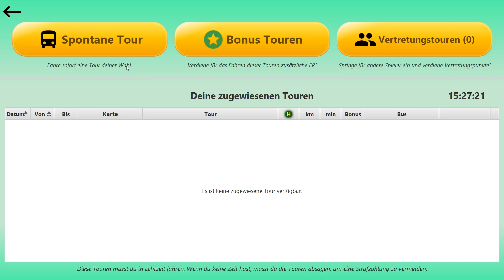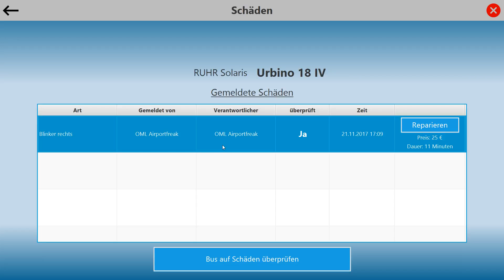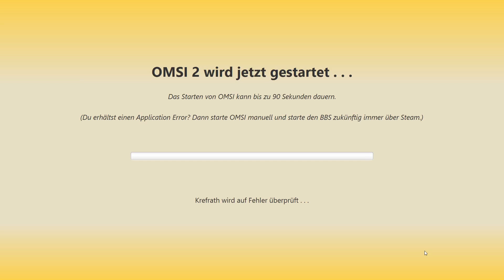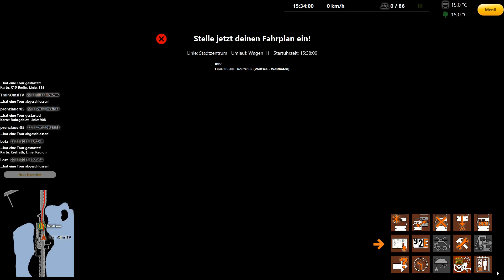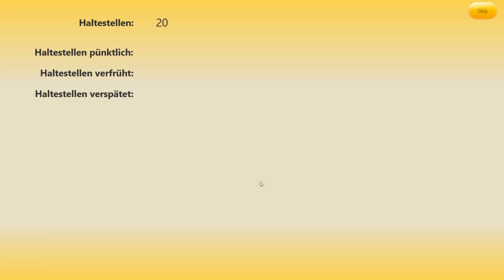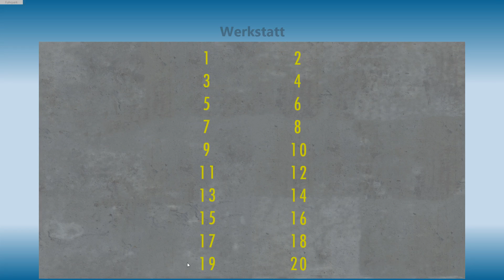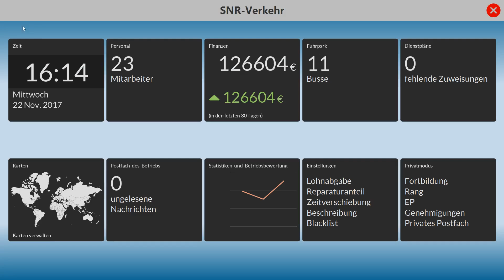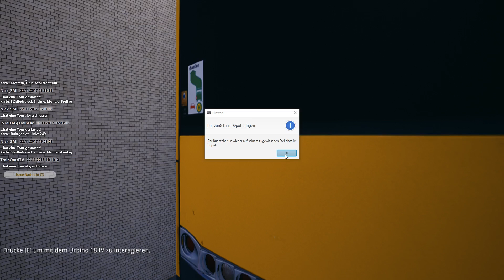Let's Play OMSI 2 [60FPS] #173 - MAN A21 Stadtbus auf Krefrath V3 | Linie 55 zum Westhafen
Willkommen!!!
SNR-Verkehr ist ein virtuelles Busunternehmen für OMSI2.
SNR-Verkehr ist vom ehm. Vest-Virtual Betreiber gegründet worden.

Was erwarten wir von dir:
– 1 Dienst pro Woche muss mindestens gefahren werden
– Teamspeak & Headset (empfohlen)

Was geben wir dir:
– Eine nette gemeinschaftliche Community
Das Team von SNR-Verkehr.de freut sich auf euch.
Busbetrieb-Simulator⏩⤵️
Der Busbetrieb-Simulator kommt mit gleich drei brandneuen Features für OMSI 2: Single- und Multiplayer-Karriere, umfassendem Firmenmanagement und ausgefeiltem Wirtschaftssystem.

Der Spieler kann sich online einem Busbetrieb anschließen, mit seinen Kollegen auf dem 3D-Betriebshof treffen, chatten, Inspektionen durchführen, Schichtpläne aufstellen und vieles mehr. Mit etwas Erfahrung und dem nötigen Kapital kann der Spieler dann online seinen eigenen Betrieb gründen, Mitarbeiter einstellen, Streckenfahrerlaubnisse hinzukaufen, das Busdepot erweitern und so sein eigenes Busimperium aufbauen. Im Singleplayer kann der Spieler auch direkt mit einem eigenen Betrieb starten.

Auf dem Betriebshof gibt es für den Spieler viel zu tun – er übernimmt die komplette Verwaltung seines Depots, inklusive der Reparaturen, Wartungen, Kauf und Verkauf von Bussen, Fortbildungen für die Angestellten und vielem mehr. Der 3D-Betriebshof wurde mit der Unreal Engine entwickelt und ermöglicht so eine besonders hohe grafische Qualität für eine noch realistischere Simulation im Multiplayer-Modus.

Mit dem integrierten Add-On Manager lassen sich neue kostenlose Karten und Busse für OMSI 2 spielend leicht installieren, sowie alle installierten Add-Ons auf Fehler überprüfen.

Weiterhin sorgen die vielen spannenden Zusatzfunktionen für OMSI 2, wie z. B. funktionierende Blitzer (mit Ausstellen von Strafzetteln), dem transparenten HUD-Overlay mit allen relevanten Fahrtinformationen und einem realistischen Navigationssystem, für noch realistischere Fahrten!-✍